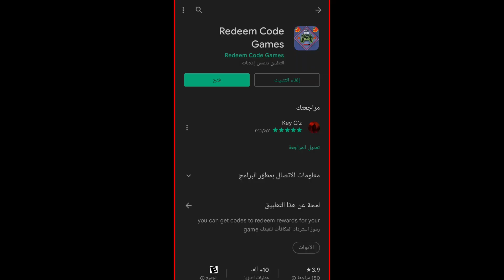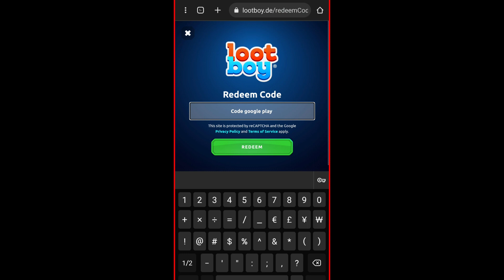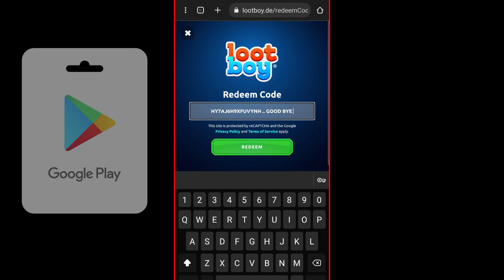lootboy code & google play card - lootboy new code - nuevos codigos de lootboy redeem code game